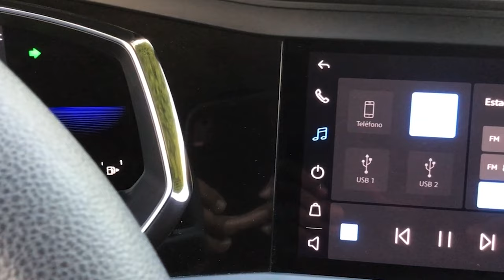Volkswagen / Jetta / 2022 - 18632